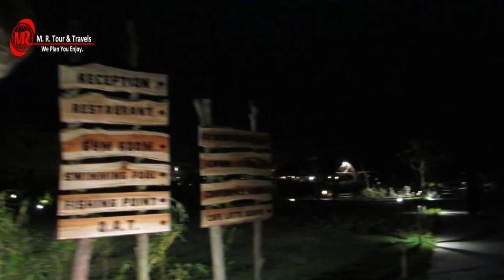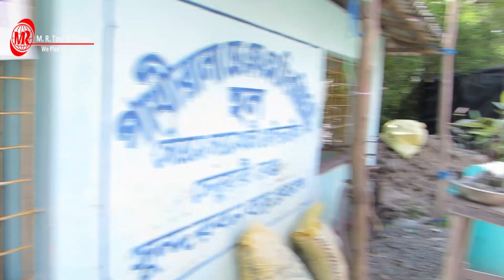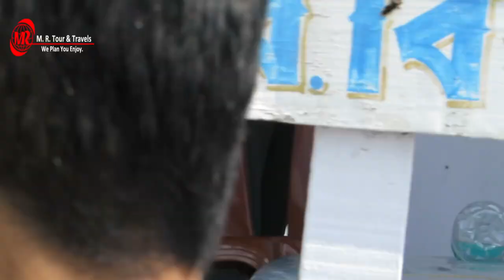SUNDARBAN JUNGLE SAFARI || বাঘের সন্ধানে সুন্দরবন || M. R. TOUR & TRAVELS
Such an exciting journey to move through the Sundarban forest in ship, To be honest animal visibility was low during this journey but i enjoyed lot of food on the ship together with freshness of the air. LIVE Big deer and crocodile was seen. We are so lucky.